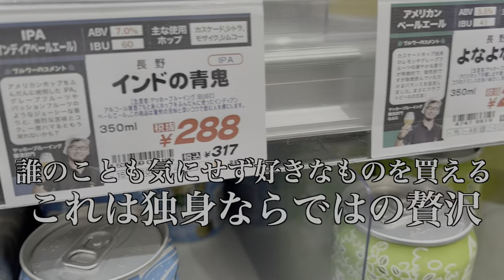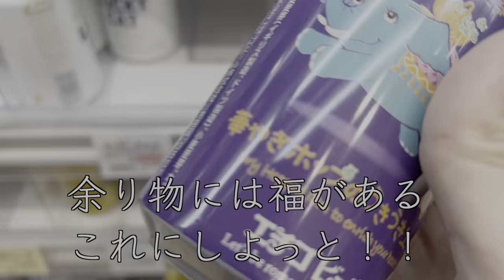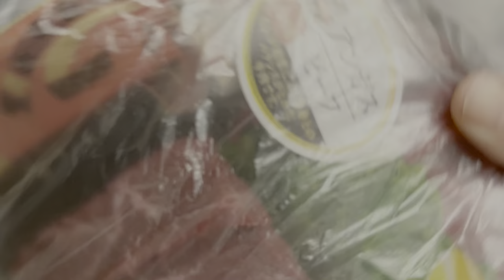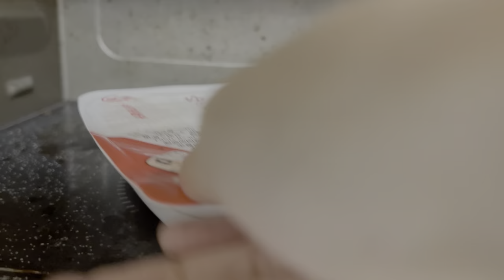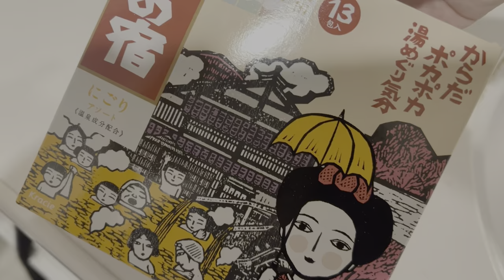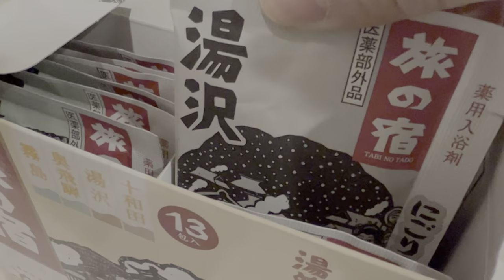これが現実３０代独身女のリアルな夜。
動画遅くなりました😭
おつかれ生です！！

独身女の一人暮らしお部屋からフローラルの匂いがするのは幻です！
このように人様には見せられないような生活を送っています（正座）

30代独身女